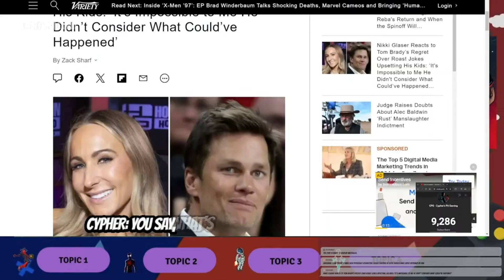Nikki Glaser Reacts to Tom Brady’s Regret Over Roast Jokes Upsetting His Kids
This is a snippet of the Talking In Teacups Podcast

If you would like to support:
I tweet things too!

Source: